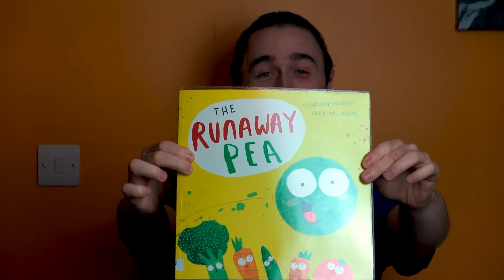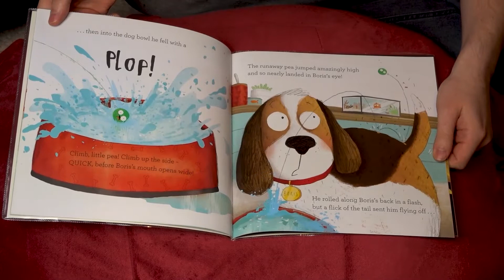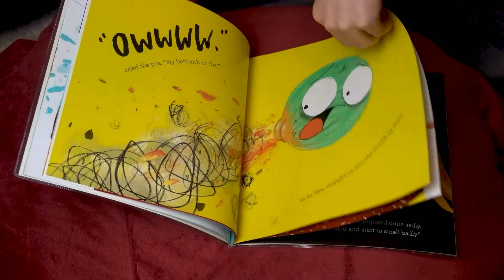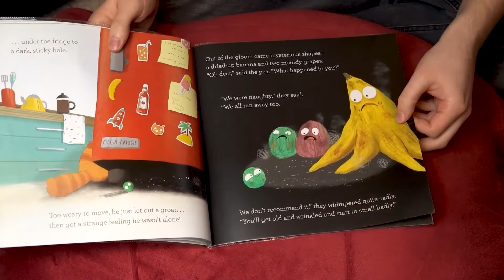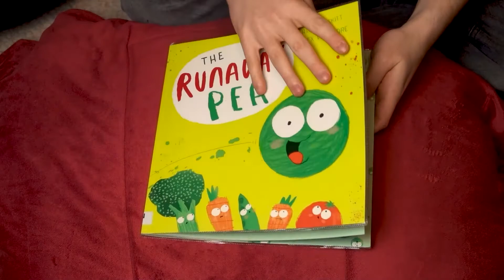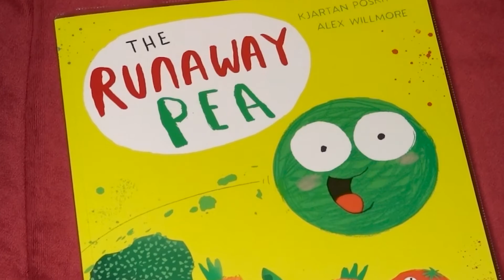BOOMBastic Books - The Runaway Pea with David!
BOOMBastic Books are Storytime's that won't shut up!
BOOM! SPLASH! CRASH and WHOOSH!
With some added sound and video effects to spice up our favourite tales!
Its Extra-Sensory Storytime with SLLC Libraries Children's Team!
This week is "The Runaway Pea" read by David from Hamilton Townhouse Library.